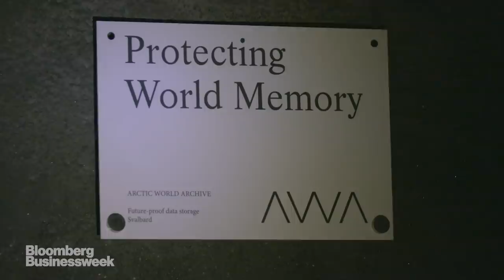In Case of Apocalypse, Open Here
In this episode of "Hello World," Ashlee Vance travels to Svalbard - an archipelago located at 80 degrees north - to participate in some doomsday preparation with GitHub CEO Nat Friedman.